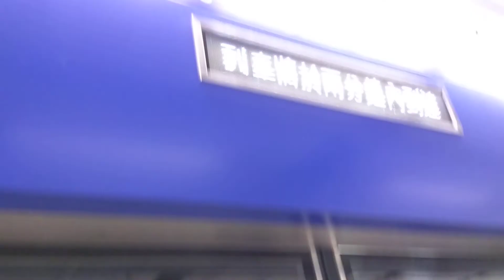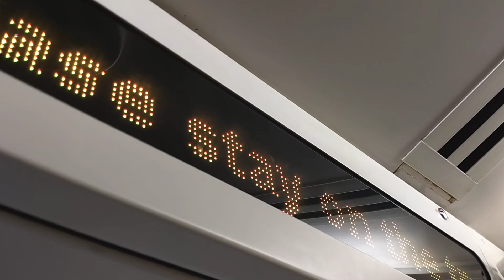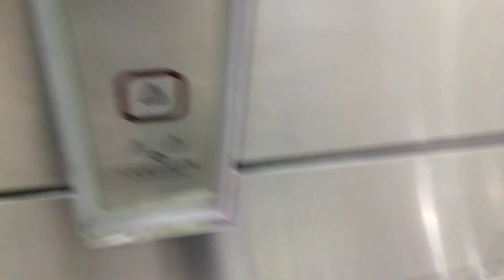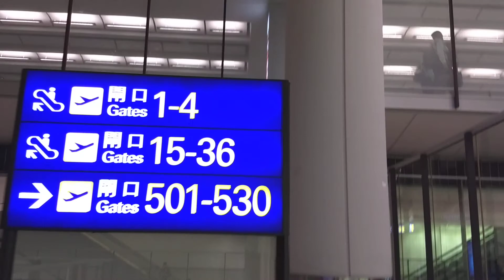Hong Kong Airport People Mover Train: Terminal 2 to Terminal 1 East (FRONT VIEW)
Wow, they're fast (during the first part).

Camera: Motorola G5 Plus
Location: Hong Kong International Airport (HKG), Secure Terminal 2 to Secure Terminal 1
Model of Train: Vehicle by Ishikawajima-Harima Heavy Industries